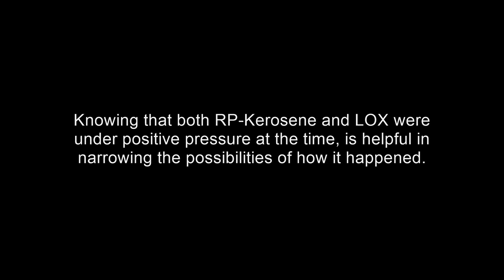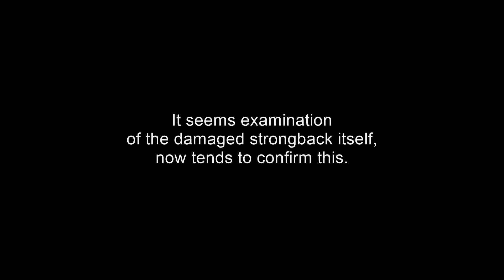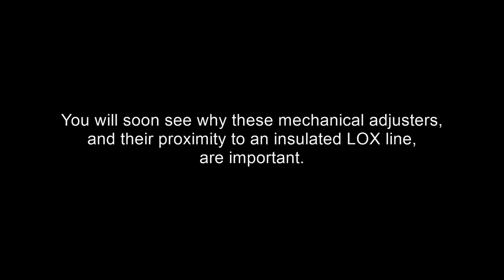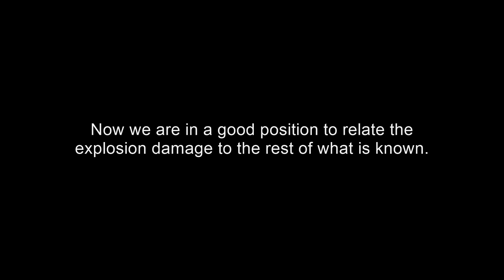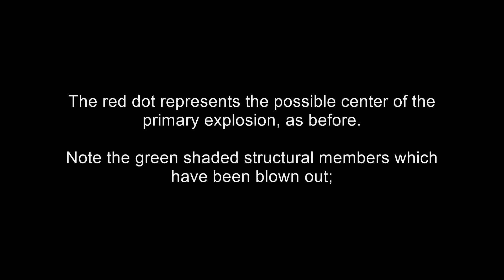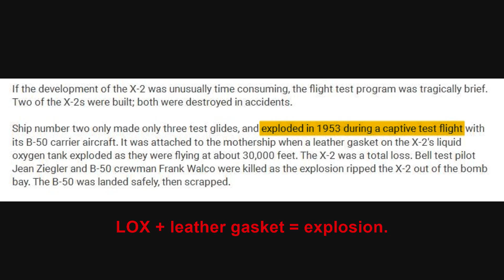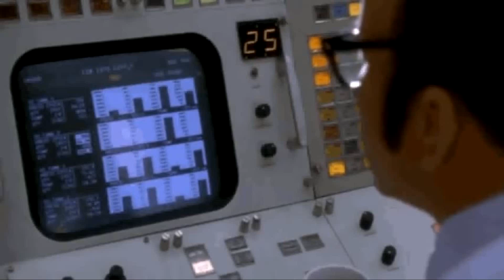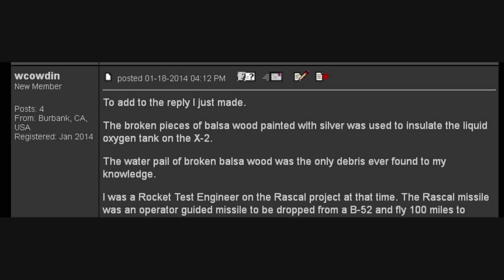Spacex Explosion; Before and After - Seems to Reveal the Cause - Falcon 9 (AMOS-6) Loss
Previously, we showed evidence that the primary explosion was located within or very near the strongback structure.  This implies that there was likely nothing wrong with the rocket itself - but rather, that the rocket was a victim of a strongback explosion.

A comparison of before and after photographs of the strongback, seems to verify this conclusion.

We also present historical cases which may parallel, and shed light upon, the reason this happened.  For the most part, NASA has shown a pretty good record of material handling safety.  But, there seems to be one pattern of shortcomings, that seems to repeat again and again.  The Spacex Falcon-9 AMOS-6 explosion, might have been the latest example in that pattern.

Thanks to those who gave collected evidence and presented their analysis in this very important matter.